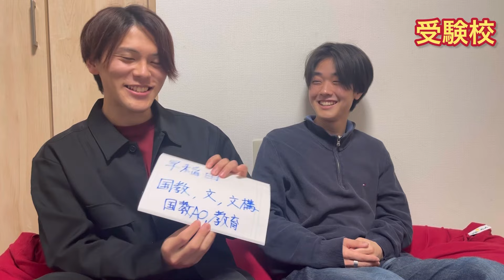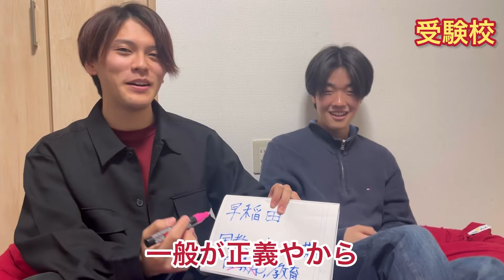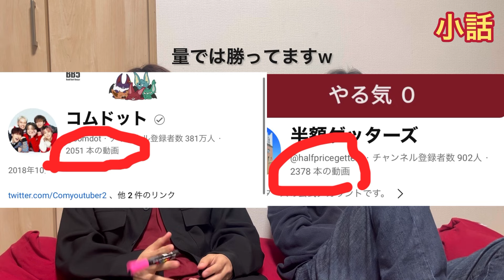【受験生必見!】早稲田生の受験遍歴！！！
加古川ときぐちが、ほのぼのと受験を振り返るVlog風の動画です。

今回はきぐちが編集しました！